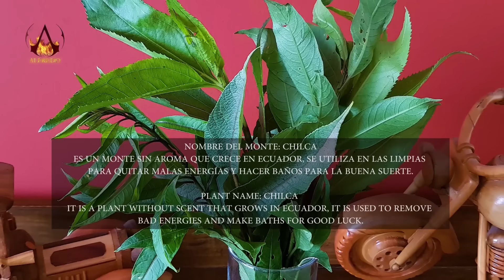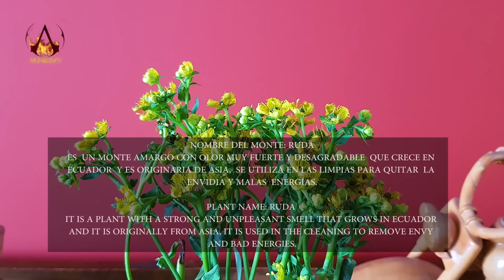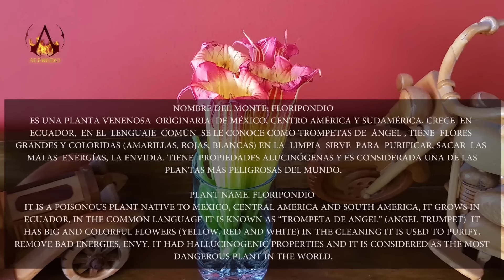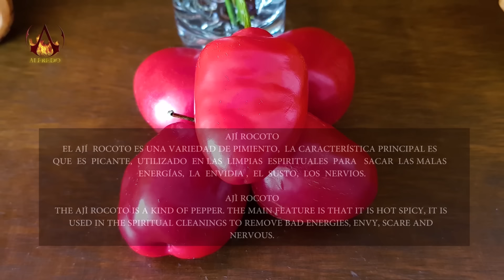Paulina - Energy Cleanse to Remove Fatigue and Tension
Pauly Energy cleanse to remove fatigue and tension with sweet mountains for both spiritual and personal flourishing.

                                                          *ENJOY IT, MANY BLESSINGS*
Do you like our content?

If you want to be a member of our channel, you can join here ➡️

Do you have comments? Or do you want to leave us your loving notes?
Below you can do it, we appreciate each of your comments, suggestions and observations; and we receive with great love all your notes of affection towards us ❤️✍️

If you liked the video, please help us with your like👍

If you need more information, or a consultation with any of our healers and masseuses, you can write to us at ➡️ , we will always be happy to assist you.

We look forward to seeing you in our next video.❤️🙏